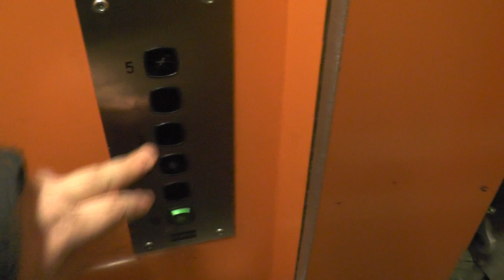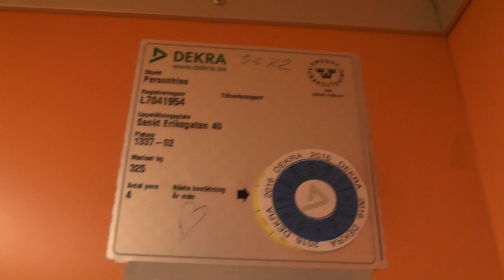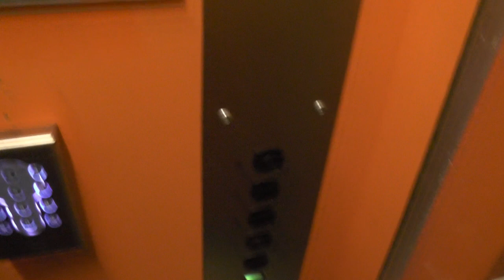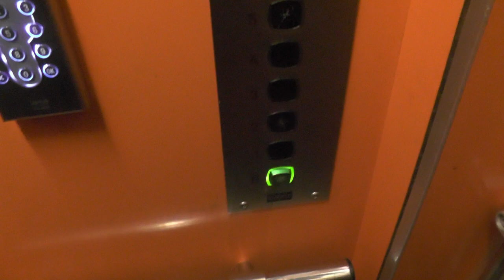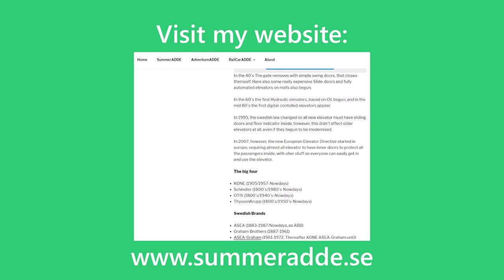KONE mod. gated traction elevator @ Sankt Eriksgatan 40, Stockholm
ELEVATOR INFORMATION!

Manufacturer/Tillverkare:
Installation year/Byggår:
Latest modernization year/Senast moderniserat år:
Serial Number/Tillverkningsnummer:
Capacity/Maxvikt: 320Kg - 4 Persons
Floors:/Antal våningar

Location/Adress: Sankt Eriksgatan 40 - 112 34 Stockholm